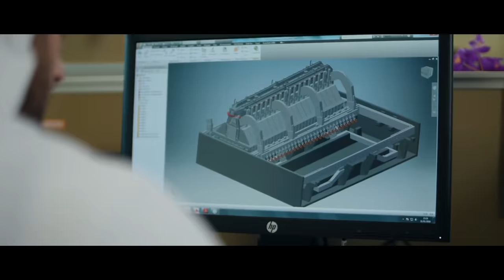Investing in Innovation: The Future is Here | Innovation Driving Transformation | Trailer | Mubadala